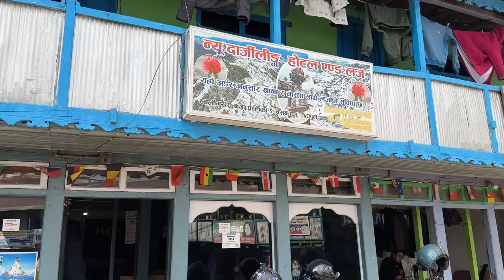Hiu paryo fururu hami gayam hururu🤩🌨️🏔️🥶Basantapur tour nanda vauju 🤩